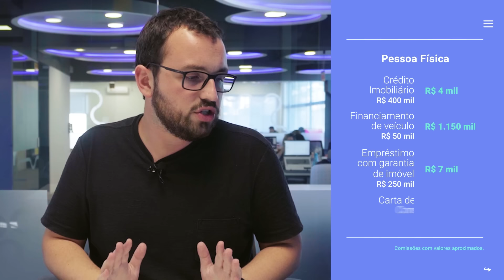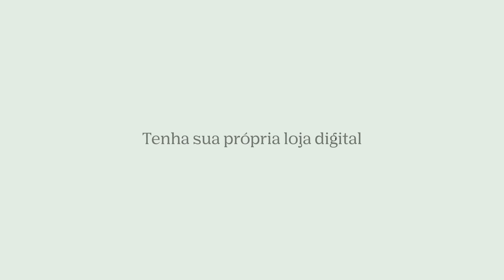Quanto ganha um Personal Banker?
O Personal Banker é a verdadeira revolução do mercado financeiro.

Com a Franq, você oferece o que há de melhor em produtos de crédito, consórcio, seguros, cartões, investimentos e muito mais para sua carteira de clientes.

A Franq colocará você no epicentro da transformação e irá conectar seus negócios ao maior ecossistema de soluções financeiras.

Acreditamos que quando o assunto é confiança, nada substitui quem lida com o mercado todos os dias.

Você é insubstituível e isso é ser um Personal Banker.